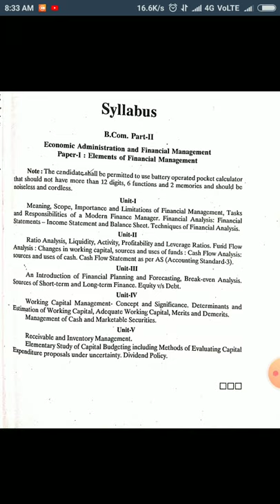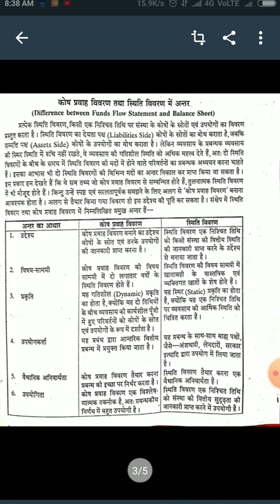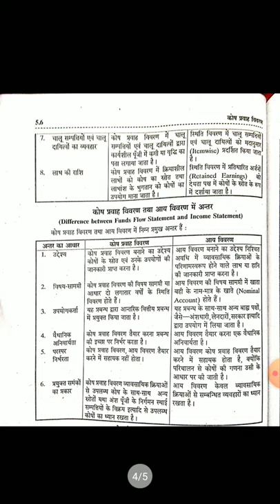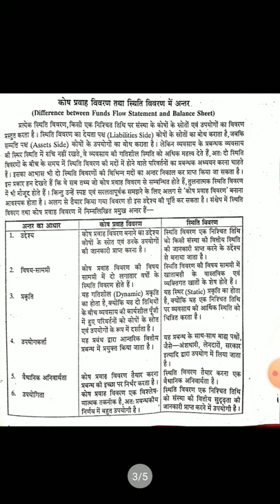कोष प्रवाह विवरण एवं स्थिति विवरण और आय विवरण में अंतर (B.Com -2) BY-Shubh karan